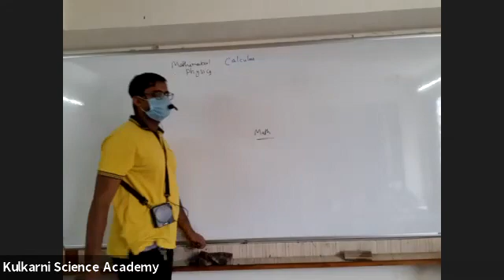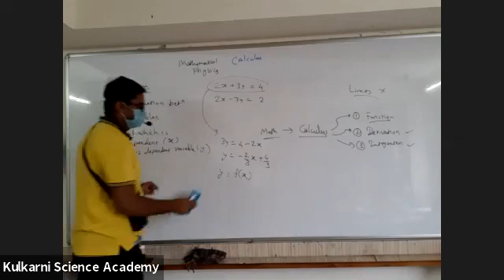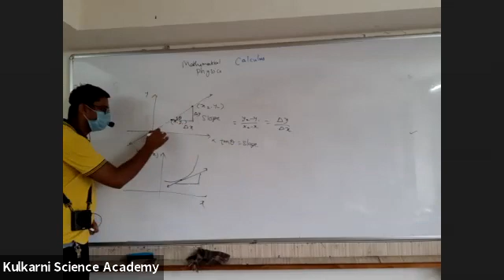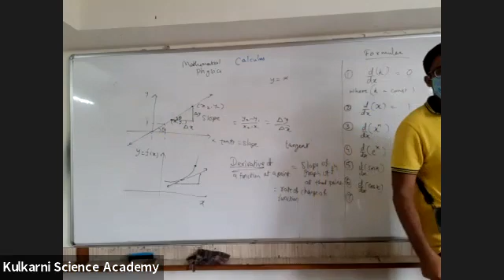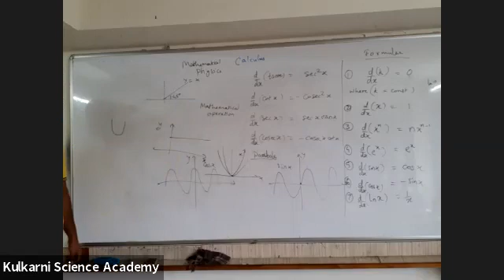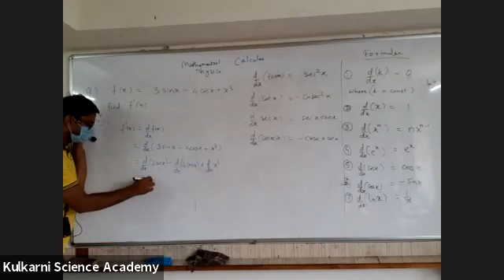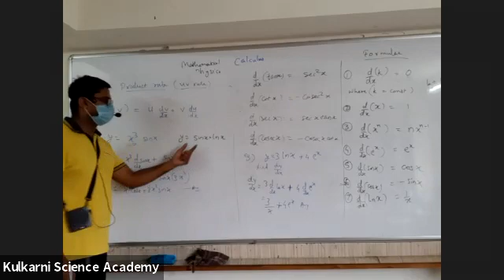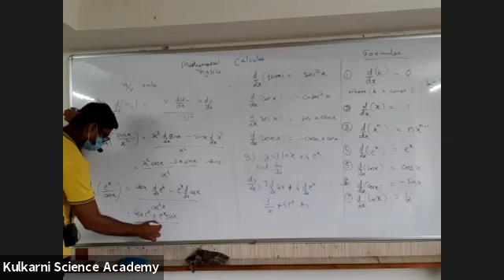2.8 class 11th mathematical physics 9aug21 derivatives